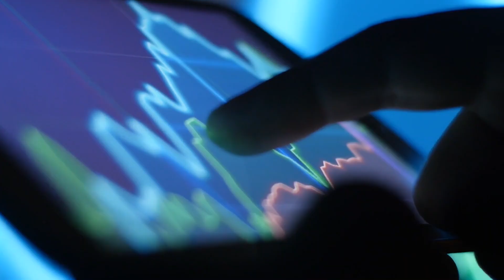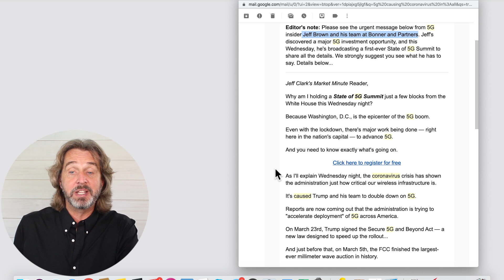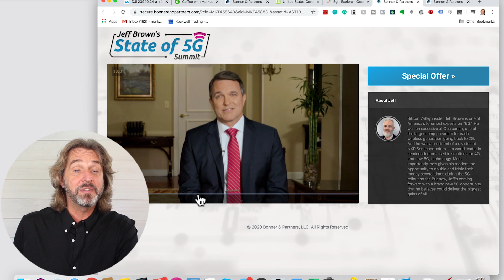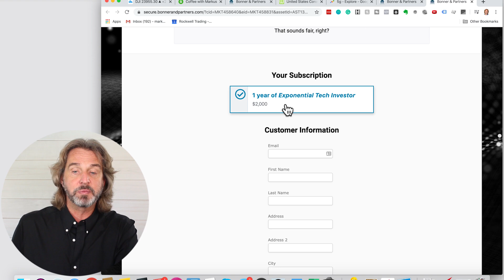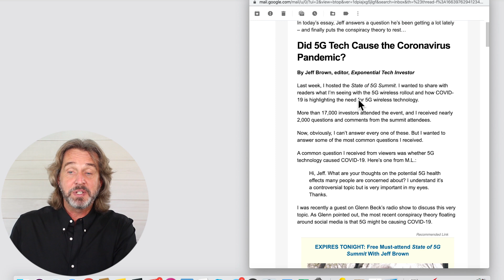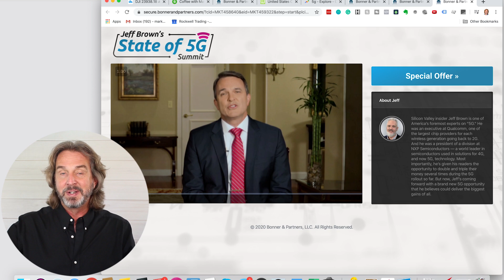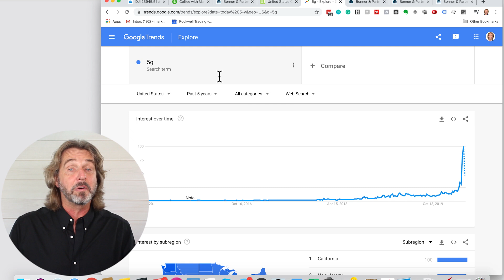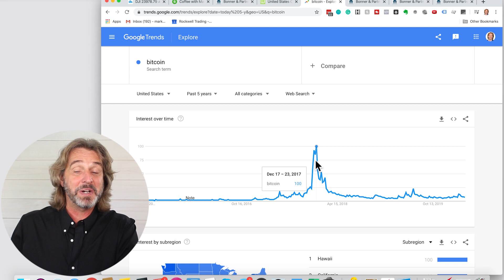"Top 5g Stocks To Buy Now" - Here's The Truth Behind The Emails You're Getting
"Top 5g Stocks To Buy Now"  - That's the headline of an email that I just received

So what's behind these emails?

Do they give you the "Secret 5G Stock" that's making you 10x the money?

Or is there another agenda behind these emails?

In this video, I'm going to spend some time discussing 5G and all the emails I (and I'm sure you) have been getting about them.

So about all those 5G emails...

Or is there another agenda behind these emails?I don't know about you, but my inbox is constantly being hit-up with offers about 5G related offers like this.

So what do you think, are 5G stocks a good investment or just the next "flavor of the year" stock?

I personally think the latter...

That's because I've spent enough time around the stock markets to see how this particular game works. Just take a look at this and let me know if this jogs your memory:

5G Stocks: QCOM, QRVO, SWKS, VZ, & NVDA
Pot Stocks: TLRY, CGC, CRON, APH & NBEV
Cryptocurrencies: BTC, ETH, XRP & LTC
3D Printer: DDD, SSYS, ONVO & VJET
Biotechs: BIIB, REGN, GILD, AMGN, & AGN

Ringing any bells from years past?

And let me assure you, there will be something new, probably at some point this year and the next and the next after that...get my point?

These companies are typically using some sort of crazy headline like "Is 5G Causing The Virus?"...which is obvious conspiracy non-sense, but it gets people interested and clicking and that's the name of the game.

So for me, 5G is just like anything else on that list. And as you've probably heard me say before, I trade what I SEE, not what I THINK.

"But you think 5G will be a big technological breakthrough, Markus?!" you might be thinking.
 Yes, of course! But trading off "hot stock" ideas isn't a way I've found any consistency.

Now, this is in no way a review of any of the individuals in the video, I'm not subscribed to their services nor have I any experience with their 5G stock picks...that's just not how I do things. For all, I know they could be great.

For me, 5G will be a great innovation that will probably provide a lot of benefits but in no way am I going to just load up with 5G stocks because my inbox is saying they're the latest and greatest thing.

Are 5G stocks a good investment in your opinion? Have you been getting any of these 5G stock pick emails? I'd love to hear from you!